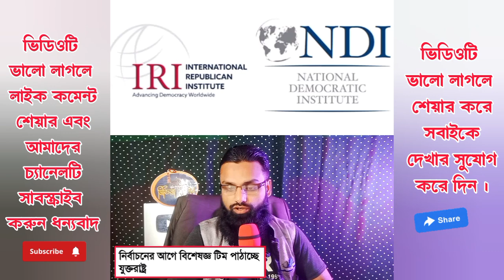নির্বাচনের আগে বিশেষজ্ঞ টিম পাঠাচ্ছে যুক্তরাষ্ট্র / ভাইরাল নিউজ